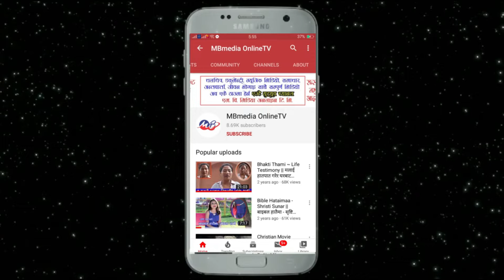सुन्दरता भ्रमात्मक हुन्छ -Sundarta Bhramatmak Hunchh By Anju Panta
सुन्दरता भ्रमात्मक हुन्छ -अन्जु पन्त
Camera: Raj Kuamar Subba
Edit: Makal Rai Bantawa
Post Production: MB Media Pvt. Ltd.